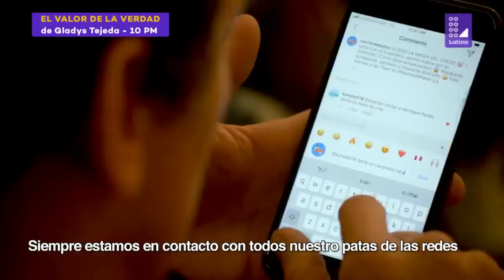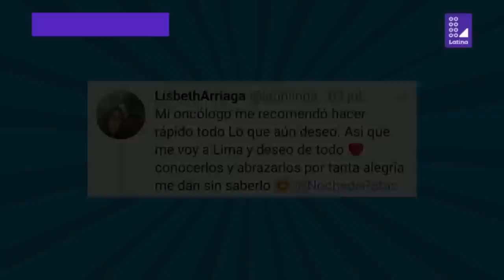Noche de patas 9 de agosto del 2019 - Programa completo